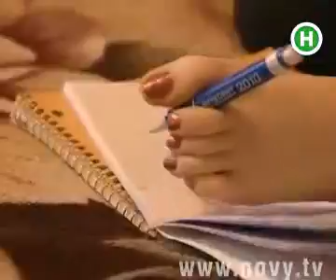Жизнь как подвиг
Безрукая Марина Ходий ногами может делать практически всё